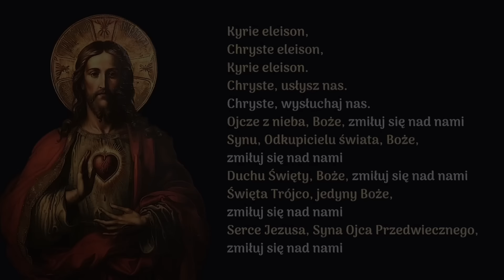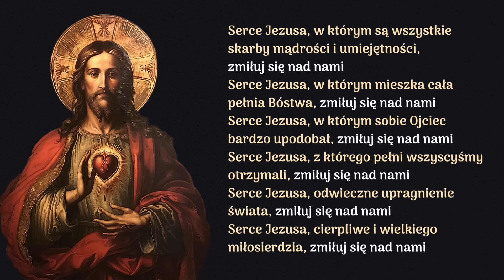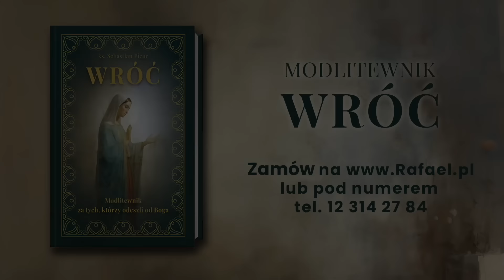Nabożeństwa Czerwcowe – Serce Jezusa, w którym mieszka cała pełnia Bóstwa ❤️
Sobota 15 czerwca

Czerwiec to miesiąc, w którym szczególnie uwielbiamy Najświętsze Serca Pana Jezusa. Rozważając kolejno wezwania litanii czerpmy jak najwięcej  miłości jaką Pan Bóg nas obdarza!  Za miłość Bożego Serca chcemy dziękować podczas czerwcowych nabożeństw.
Dziś zanurzamy się szczególnie w Sercu Jezusa, w którym mieszka cała pełnia Bóstwa.
Podkład muzyczny -  Dominik Szlama.